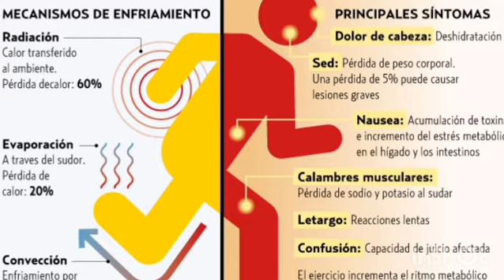Anticiclón Lucifer calienta Europa, castigando a Italia con fuerza (Ola de Calor)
Las autoridades regionales  registraron este miércoles 11 de agosto  el récord de calor en Italia, con 48,8 grados Celsius, que si se confirma sería también la plusmarca europea, provocada por el anticiclón Lucifer procedente de África y que desencadenó incendios en distintos puntos del sur del Viejo Continente.